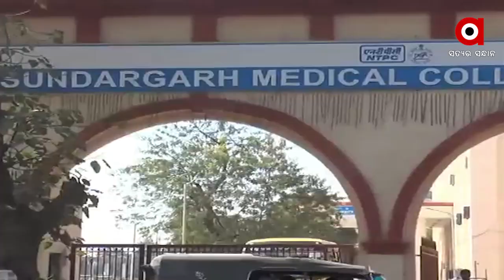ସୁନ୍ଦରଗଡ଼ ନା ରାଉରକେଲା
ସୁନ୍ଦରଗଡ଼ ନା ରାଉରକେଲା. କେଉଁଠି ହେବ ଏମ୍ସ ? ଏମ୍ସକୁ ନେଇ ବିଜେଡି ଭିତରେ ଟଣାଓଟରା
ଦୁଇ ଫାଳ ସୁନ୍ଦରଗଡ଼ ବିଜେଡି.